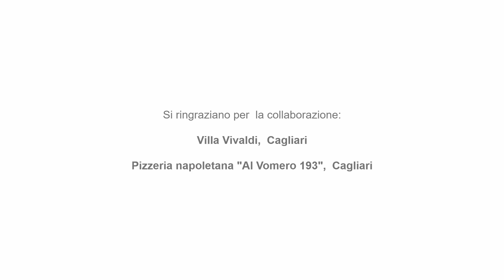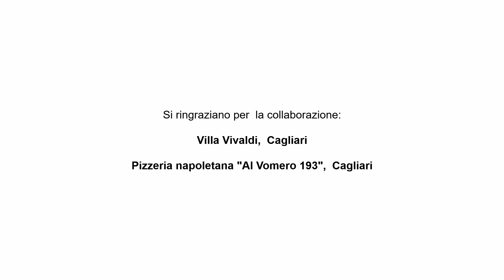Zio Ciro - Party della pizza con i Forni a Legna all'Italiana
Da oltre 20 anni la Tek Ref, con il brand Zio Ciro, offre ai suoi clienti in tutto il mondo l’autentica e genuina esperienza della pizza italiana fatta in casa. I forni a legna e gas Zio Ciro sono 100% Made in Italy, realizzati con materiali di alta qualità e tecniche tradizionali unite all’esperienza pluriennale dei nostri artigiani. Il processo produttivo è focalizzato in una condizione familiare
ma Tek Ref ritiene di vitale importanza l’innovazione e il design per i suoi prodotti. Questo consente di avere un catalogo prodotti che comprende una vasta gamma di forni residenziali e professionali che soddisfano le esigenze dei clienti privati da una parte e dei nostri distributori dall’altra. Grazie alla qualità dei prodotti e all’imbattibile rapporto qualità/prezzo Zio Ciro
esporta i suoi forni in più di 30 paesi che attraversano ben 4 continenti.